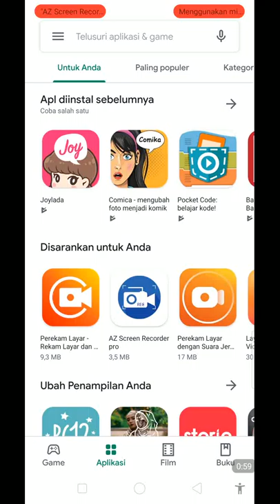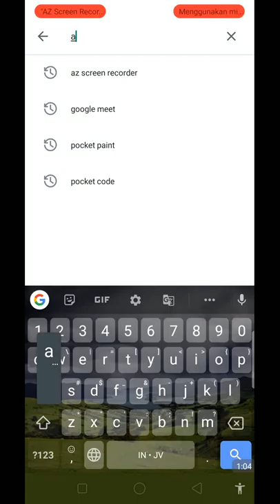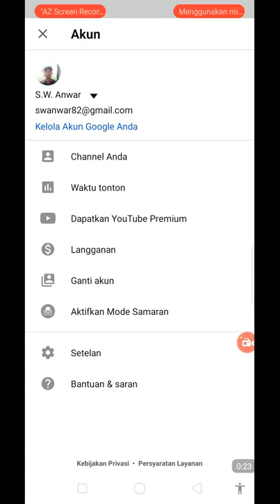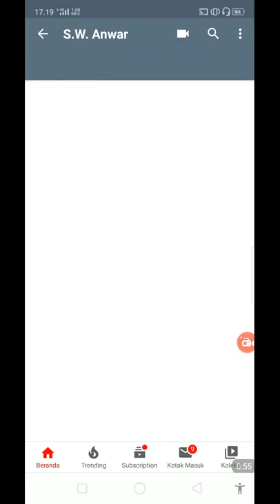1. Membuat Channel YouTube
Menjelaskan tentang TOT Kinemaster : Cara kerja Screen Record membuat channel YouTube.